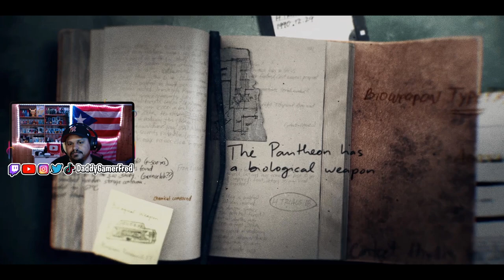The Cradle | Call of Duty: Black Ops 6 | EP.5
Follow Daddy Gamer Fred
◉ YouTube Member: ​
◉Nintendo Switch Friend Code : SW- 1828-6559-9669
◉PSN : DaddyGamerFred
◉Pokèmon G0 Trainer Code : 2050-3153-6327